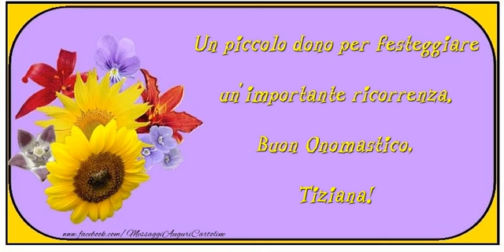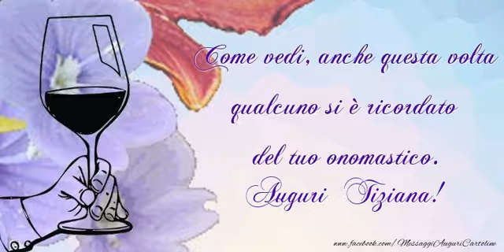Buon onomastico, Tiziana!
Cartoline virtuali con nome Tiziana